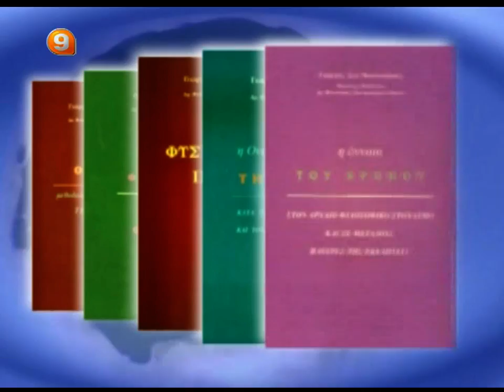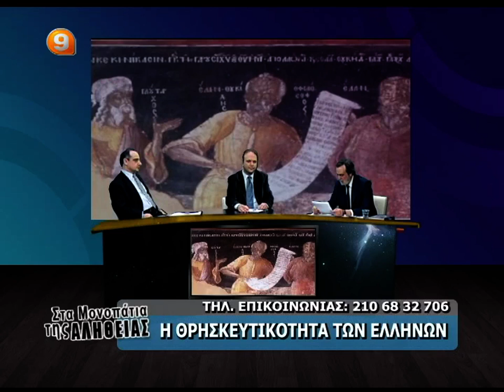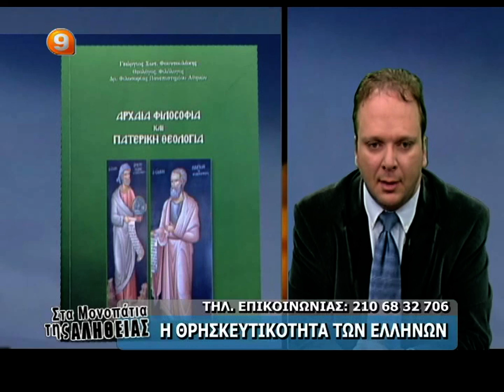Β ΑΤΖΑΚΛΗΣ 21-2-13 η θρησκευτικοτιτα των ελληνων'